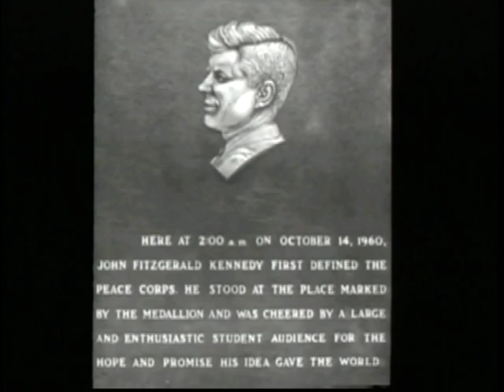50 years of the Peace Corps: Answering President Kennedy's Call to Service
50 years of the Peace Corps: Answering President Kennedy's Call to Service
Date: Tuesday, October 12, 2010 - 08:00PM
Past and present Peace Corps directors celebrate the 50th anniversary of a speech given by Former President John F. Kennedy announcing his intention to form the Peace Corps. The discussion focuses on the Peace Corps’ past accomplishments and future goals Additional topics include the Peace Corps’ achievement in connecting Americans with the rest of the world while making an impact on the everyday lives of the countries it has served and the need to encourage participation from a broader group of ethnic backgrounds.